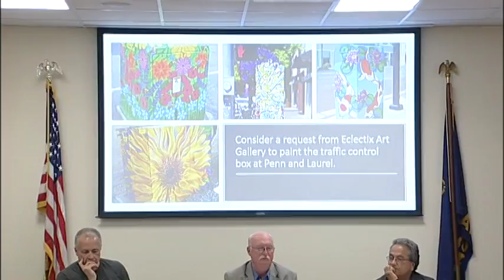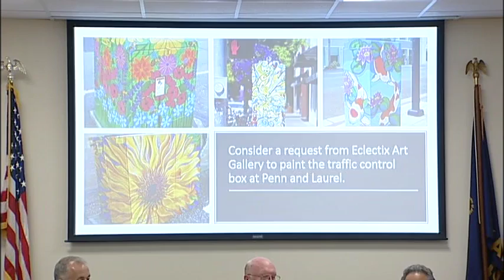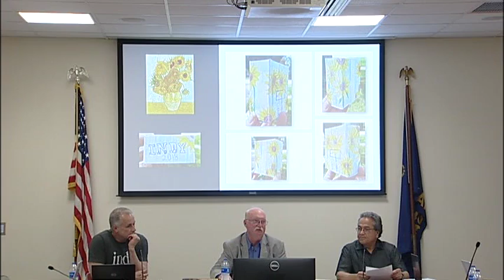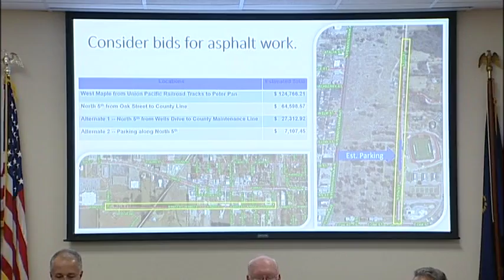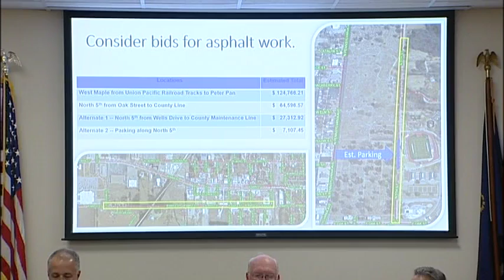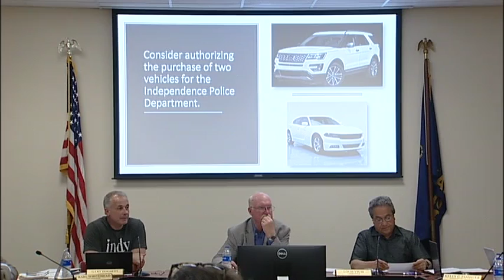04/26/2018 City Commission Meeting